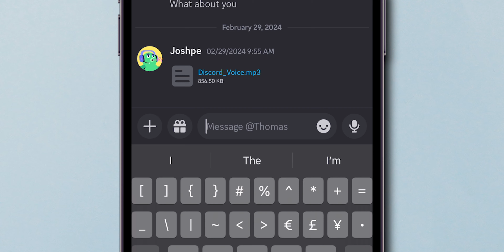How To Send Hyperlink In Discord on Mobile?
Learn how to easily send hyperlinks in Discord on your mobile device in this step-by-step tutorial. With the latest updates in 2024, the process has become even simpler. Follow along to share links with your friends and community effortlessly.